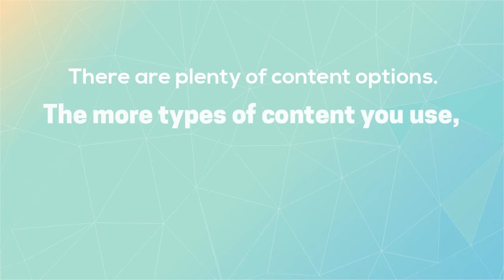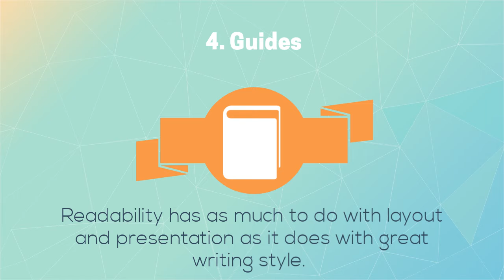5 Content Types That Will Drive More Traffic